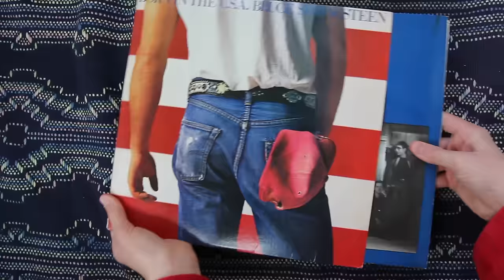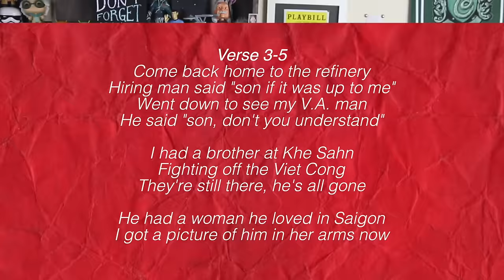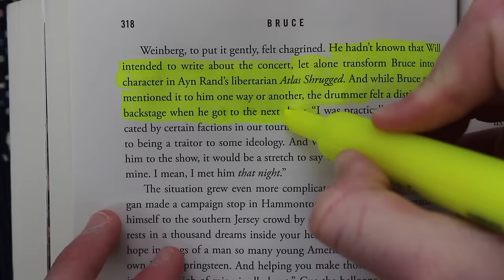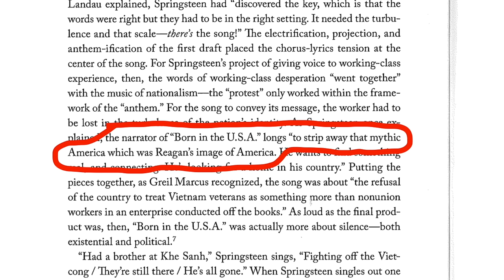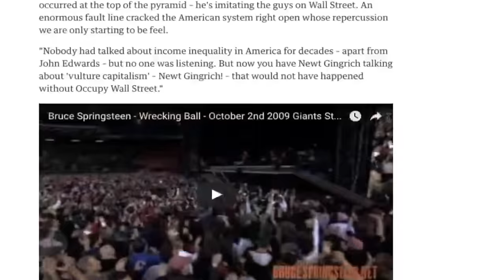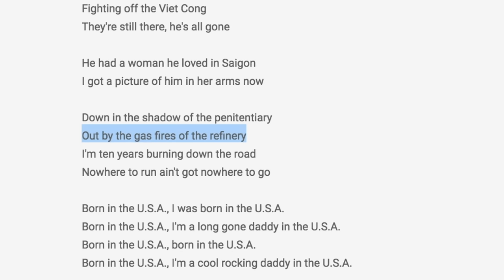The Song that Fooled America (feat. Conjecture)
TWEET THIS EPISODE More Below! CLICK SHOW MORE!

Winner announced next video, and I'll ship the book to you!

*A Blipper is that quick little thing right before I go into the end screen. In this case, it is the scene where

Peter Ames Carlin's Bruce Biography

The Guardian's Bruce Springsteen: 'What was done to my country was un-American'

Christopher Phillips and Louis P. Masur's Talk About a Dream: The Essential Interviews of Bruce Springsteen

WORKS CITED:
Rolling Stone's The Rolling Stone Interview: Bruce Springsteen on 'Born in the U.S.A.'

Billboard's Bruce Springsteen's 'Born In The U.S.A.' at 30: Classic Track-By-Track Album Review

Wikipedia's Article on Rolling Stone's 500 Greatest Songs of All Time

Bruce Springsteen's Original Rendition of Born In The USA (we had a segment on this, but it was cut for time)

Jim Cullen's Born in the U.S.A.: Bruce Springsteen and the American Tradition

Politico's U.S. military draft ends, Jan. 27, 1973

The Selective Service System's How the Draft Has Changed Since Vietnam

Reddit Explain Like I'm Five's Why were Vietnam War Veterans hated by the American public?

The Daily Beast's Are Politicians Too Dumb to Understand the Lyrics to ‘Born in the USA’?

Chet Flippo's Blue-Collar Troubadour (also cut for time, but check it out!)